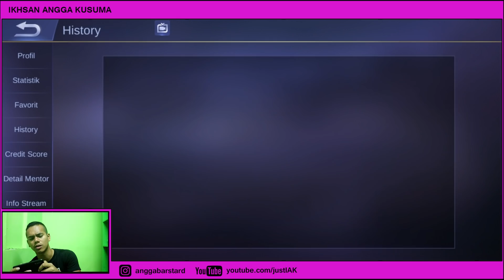ternyata ini dia PLAYER TOP GLOBAL CLAUDE GUSION KIMY Paling PRO dan Paling KAYA se KALIMANTAN BARAT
yuhuuu sodara seperjuanganku teman teman dan adik adik sekalian ... jadi dalam vidio saya kali ini ... saya akan sedikit memperkenalkan seseorang TOP GLOBAL GUSION CLAUDE dan KIMMY dan juga player MOBILE LEGENDS ter kaya SE KALIMANTAN BARAT yuk kita simak vidionya ...

semoga bisa menjadi bahan pembelajaran bagi kita semua supaya bisa menjadi pribadi yang lebih rendah hati dan sabar menghadapi ANAK-ANAK LABIL ini ... hehe

item claude paling sakit,
item kimmy paling sakit,
item gusion paling sakit,
top global gusion,
top global kimmy,